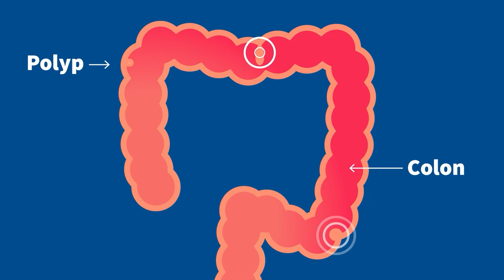Colorectal Cancer Screening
Colorectal cancer is leading cause of cancer deaths, but can be caught early and sometimes prevented through screening. This video provides information about colorectal cancer, who should get screened and what it's like to get screened for colorectal cancer.